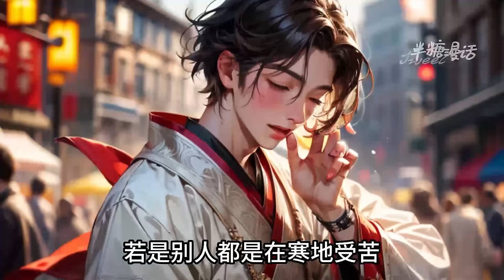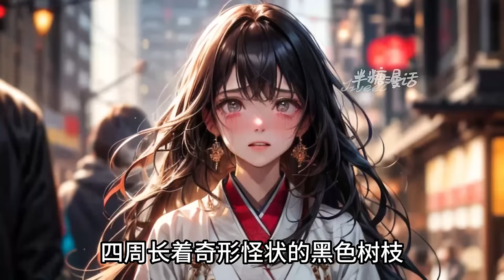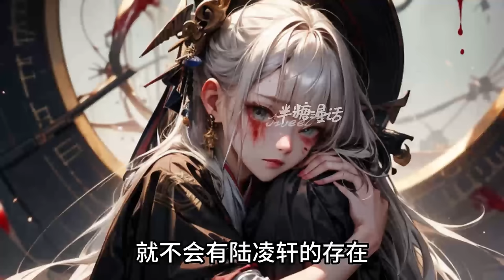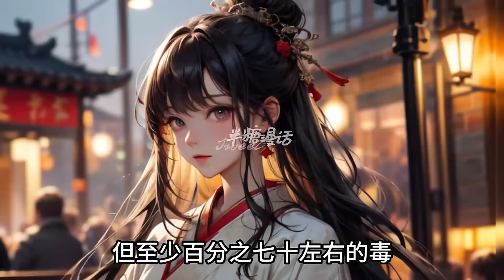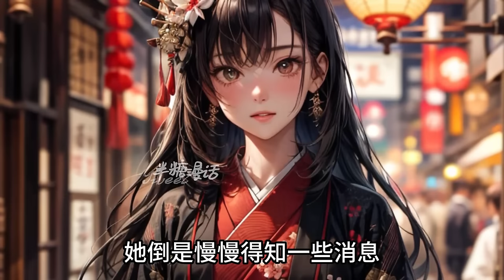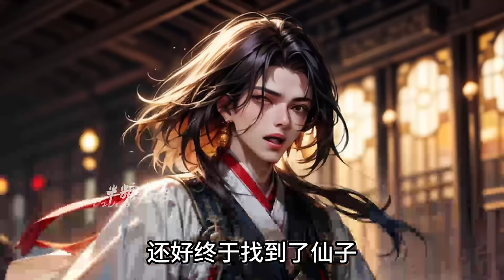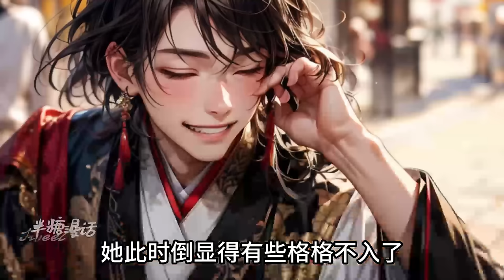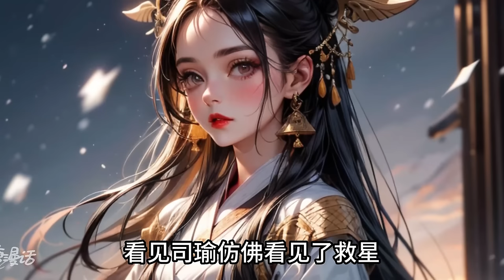【ENG】《拒绝洗白后，宗门师弟下跪求原谅》前世她被渣男背叛，师尊偏心最后被推入万魔深渊九死一生！重活一世，苏冷颜决定和任何人撇清关系，努力修炼大杀四方#小说